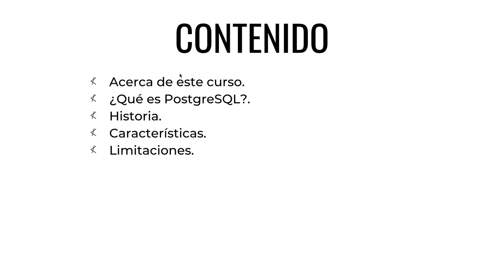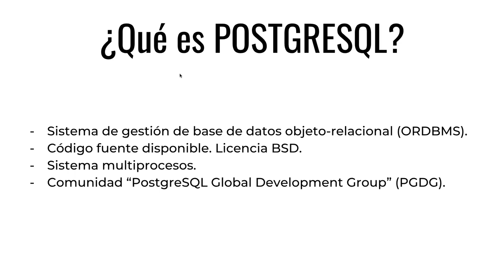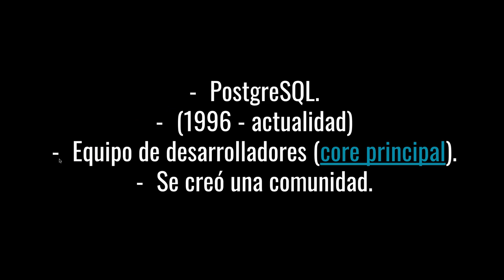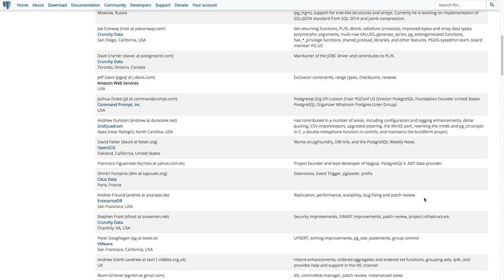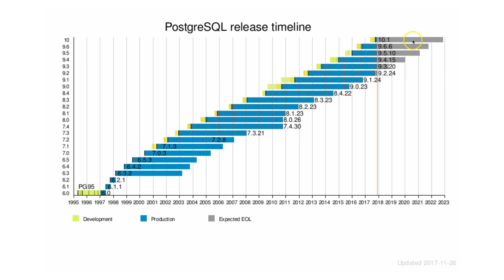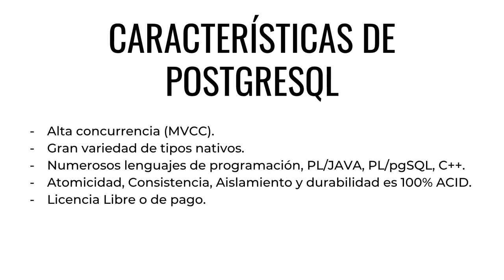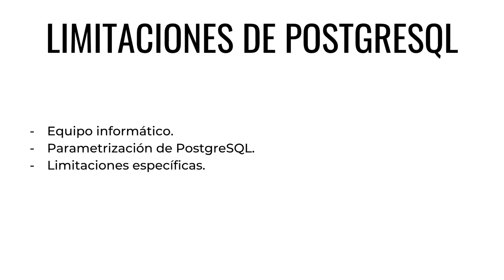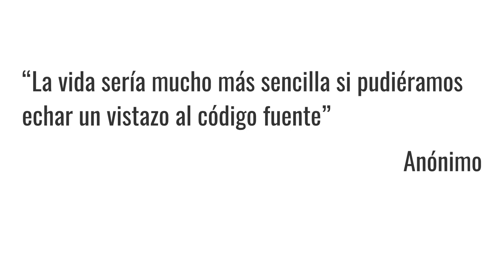CURSO de POSTGRESQL Clase 01: Introducción a POSTGRESQL - Created by ABATIC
Estamos comenzando desde cero y, para empezar desde cero es necesario que empecemos hablando de PostgreSQL y su teoría fundamental.

En este vídeo aprenderás cuáles son los inicios de PostgreSQL, cómo ha llegado a adquirir la importancia que tiene en la actualidad y también cuáles son sus características y limitaciones principales.